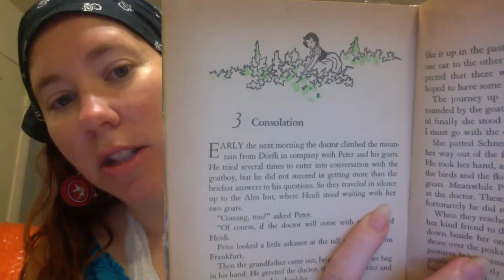Heidi readaloud- Part 2 Chapter 3: "Consolation"